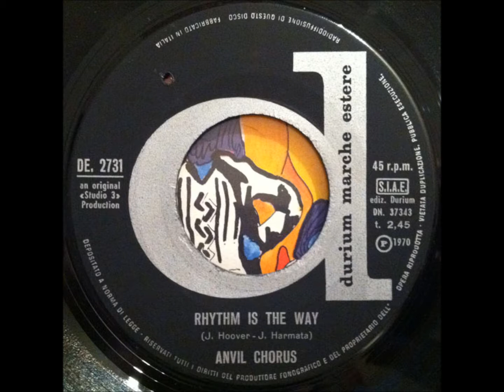Anvil Chorus - Rhythm Is The Way